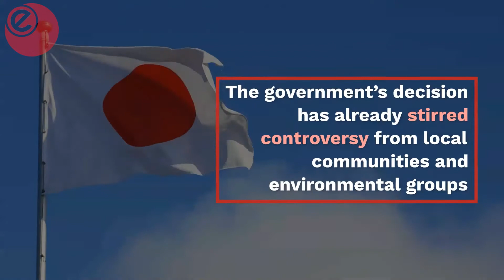Japan to dispose 1 2m tonnes of Fukushima nuclear power plant water into the ocean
Japan’s Prime Minister said disposal of treated water is an ‘unavoidable issue’